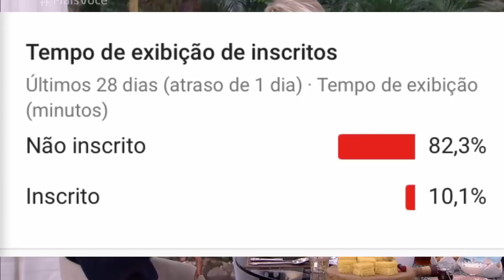ENTREVISTA DE DANRLEY NO MAIS VOCÊ ANA MARIA BRAGA E REDE BBB 19